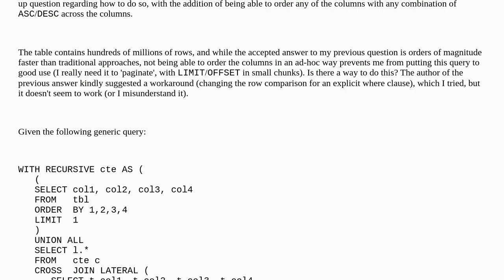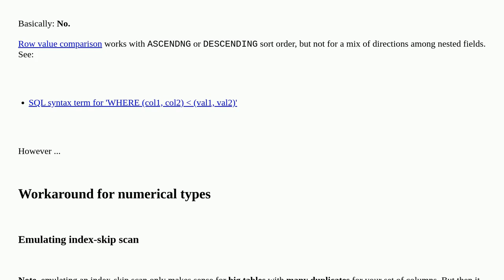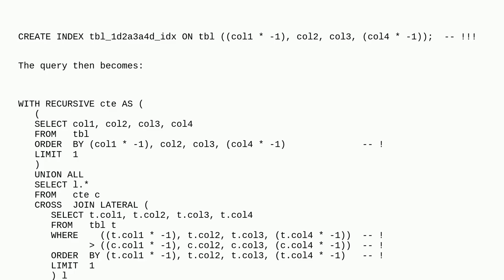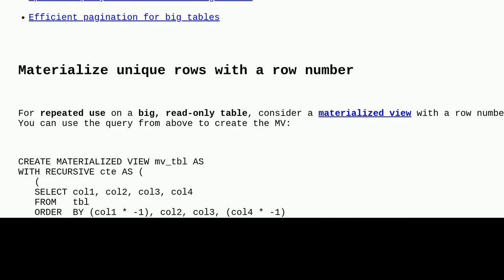Dba: Emulate Loose Index Scan for multiple columns with alternating sort direction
Emulate Loose Index Scan for multiple columns with alternating sort direction

A special thanks goes out to the community

  postgresql-performance postgresql distinct pagination order-by